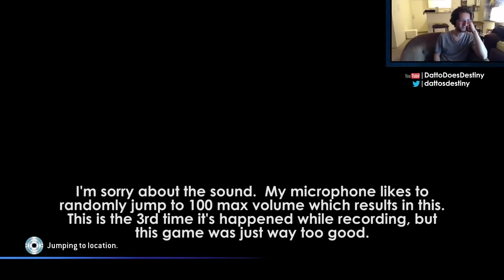Are You Sick of Titanfall Videos Yet? (Titanfall Beta)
So Titanfall...yeah it's fun.  This is a pretty good round I had using the shotgun with extended mags playing Hardpoint Domination.

I don't really feel like anything is overpowered in this game.  Titans are VERY fast, maybe a little too fast; it is REALLY hard to catch up to them on foot.

The shotgun is strong, but I never think shotguns are OP for the sole reason that they are only good within a very small range.  In the Attrition game mode, it's garbage, but in Domination, it really shines.

The Smart Pistol isn't OP, but I still think it's cheap and it promotes passive, campy gameplay.  If they turned it into a secondary weapon, it would be OP as hell.

Unfortunately, sometimes gameplay, when two people are up close, turns into Loadout, where everyone is just spamming the melee button.  At least it's not a one shot in Loadout, you are instantly killed if you get melee hit in Titanfall.  In fact, the game really does feel like Loadout in regards to having to jump around like an idiot almost all of the time to avoid being hit.

All in all, pretty balanced, no real complaints.  Although one of my, if not my biggest, pet peeves of gaming is rooftop camping and that is EVERYWHERE in this game, but I do alright regardless.

About the sound: So, my microphone will randomly just shoot itself to 100 max volume.  This results in a lot of clipping and anything above a whisper gets distorted.  I don't know WHY my microphone likes to do this, but I'm working on a fix so it doesn't happen again.  This game was the third time this had happened, but this gameplay was just too good to not upload.